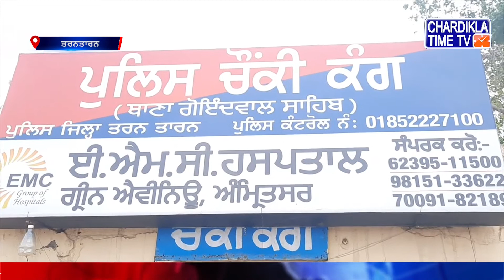ਦਹੇਜ ਕਾਰਨ ਤੰਗ ਪਰੇਸ਼ਾਨ ਵਿਆਹੁਤਾ ਦੀ ਭੇਦਭਰੇ ਹਾਲਾਤਾਂ ਵਿਚ ਮੌਤ...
*  ਪਿੰਡ ਕੰਗ ਵਿਖੇ ਇੱਕ ਵਿਆਹੁਤਾ ਦੀ ਭੇਦਭਰੇ ਹਾਲਾਤਾਂ ਵਿਚ ਮੌਤ
*  ਮ੍ਰਿਤਕ ਲੜਕੀ ਦੇ ਪਰਿਵਾਰ ਨੇ ਸਹੁਰੇ ਪਰਿਵਾਰ ਤੇ ਦਹੇਜ ਕਾਰਨ ਤੰਗ ਪਰੇਸ਼ਾਨ ਕਰਨ ਦੇ ਲਗਾਏ ਦੋਸ਼
*  ਪੁਲਿਸ ਵੱਲੋਂ ਮਾਮਲੇ ਦੀ ਜਾਂਚ ਜਾਰੀ

ਜਿਲਾ ਤਰਨ ਤਾਰਨ ਦੇ ਪਿੰਡ ਕੰਗ ਵਿਖੇ ਇੱਕ ਵਿਹੁਅਤਾ ਦੀ ਭੇਦਭਰੇ ਹਾਲਾਤਾ ਵਿਚ ਮੋਤ ਹੋ ਜਾਣਾ ਦਾ ਮਾਮਲਾ ਸਾਹਮਣੇ ਆਇਆ ਹੈ।ਹਾਲਾ ਕਿ ਇਸ ਹਾਦਸੇ ਤੋ ਬਆਦ ਪਿੰਡ ਵਿਚ ਸਨ ਸਨੀ ਫੈਲ ਗਈ। ਮਗਰ ਮਿਰਤਕ ਲੜਕੀ ਦੇ ਪਰਿਵਾਰ ਵਾਲਿਆ ਨੇ ਲੜਕੀ ਦੇ ਸਹੁਰੇ ਪਰਿਵਾਰ ਤੇ ਦਹੇਜ ਦੀ ਮੰਗ ਨੁੰ ਲੈ ਕੇ ਤੇ ਤੰਗ ਪਰੇਸ਼ਾਨ ਕਰਨ ਦੇ ਦੋਸ਼ ਲਗਾਇਆ ਹੈ ਜਿਸ ਕਰਕੇ ਲੜਕੀ ਦੀ ਮੋਤ ਦਾ ਜਿੰਮੇਦਾਰ ਪਤੀ ਅਤੇ ਉਸਦੇ ਪਰਿਵਾਰ ਨੁੰ ਠਹਿਰਾਇਆ ਹੈ ...